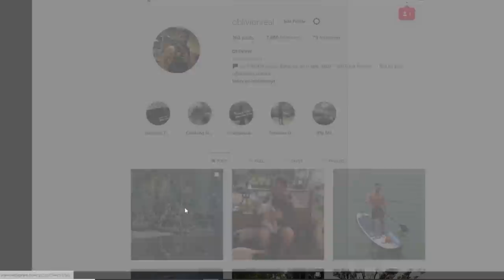We Helibombed Rusts BIGGEST Clan Server !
Discord.gg/OblivionYT